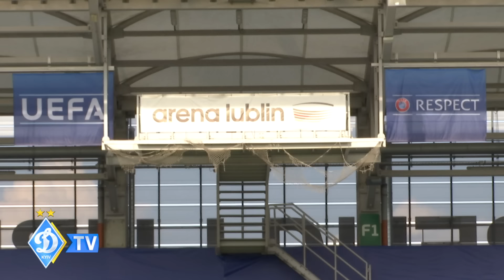Як живе Люблін в день матчу? | Велика підтримка «Динамо» | Що думають про «Партизан»?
Вже сьогодні київське "Динамо" проведе свій перший офіційний матч нового сезону. Підопічні Олександра Шовковського зустрінуться із сербським "Партизаном" у рамках другого кваліфікаційного раунду Ліги чемпіонів. Гра відбудеться у польському місті Люблін, на "Арені Люблін". Клубна преса поспілкувалася із фанатами киян, які прийдуть підтримати улюблену команду. Вболівальники розповіли про ставлення до українців у місті, статус матчу, підтримку на трибунах та позицію щодо дій суперника.